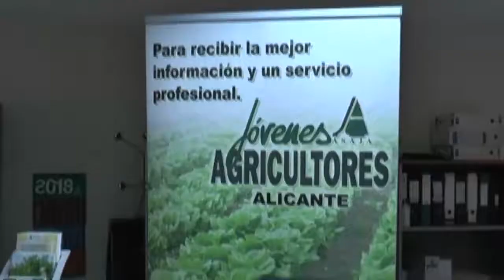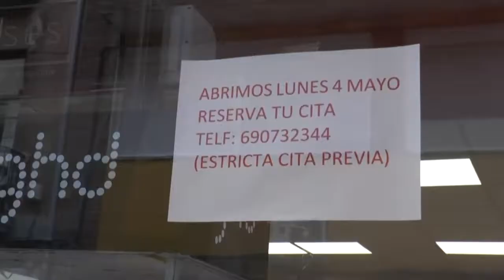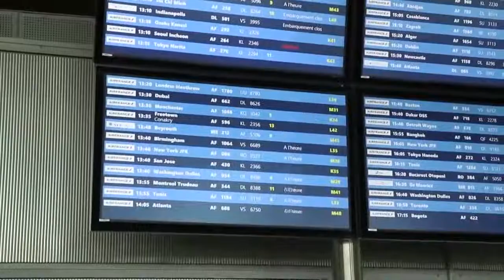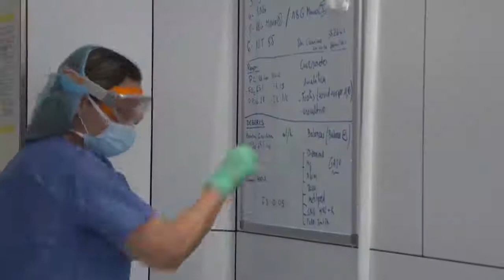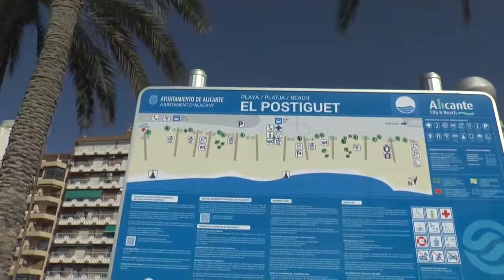Noticias 12 - 13 de mayo de 2020